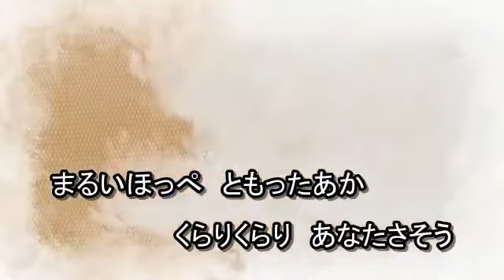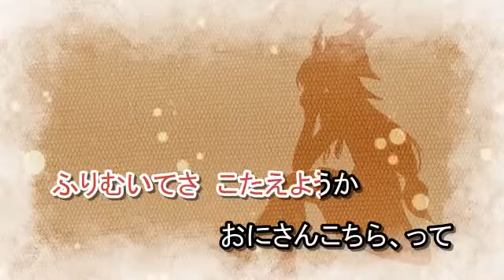【ニコカラ】満月想 華祭 （On Vocal）【恋色屋／Vo： ななひら】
Original

album: ウソがホントの話 (Uso ga Honto no Hanashi)
arrange: みっつん
vocal: ななひら
Lyrics: はるうら
Original: 东方萃梦想 / Demystify Feast